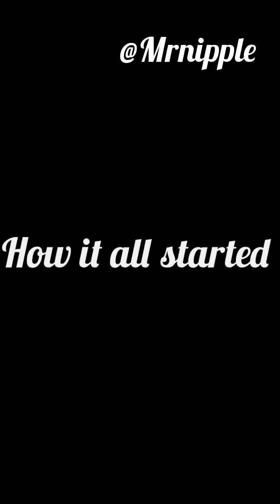eye contact game 😂😂 comedyshorts treanding comedy comedyvideos funny video entertainment ..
this is a game to keep you busy.
watch till the end 🙏